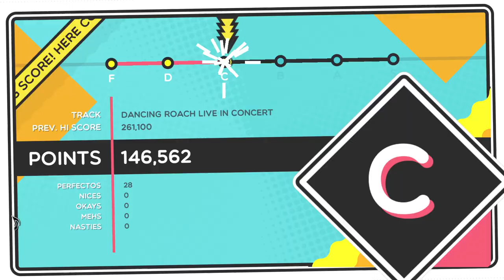Dancing Roach Live in Concert (Trombone Champ Custom Chart)